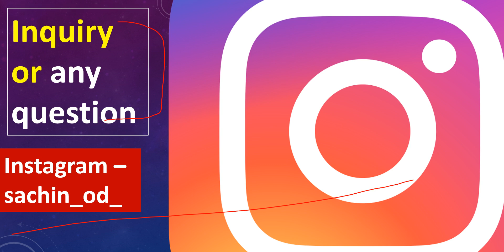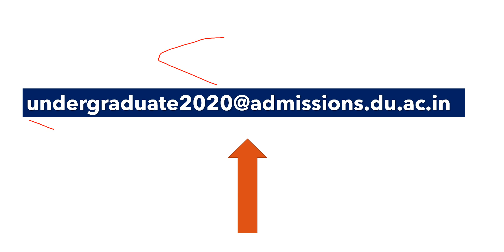DU cutoff kab aayegi first cutoff du du south campus and north campus cutoffs2020